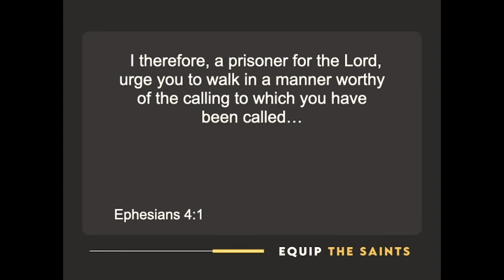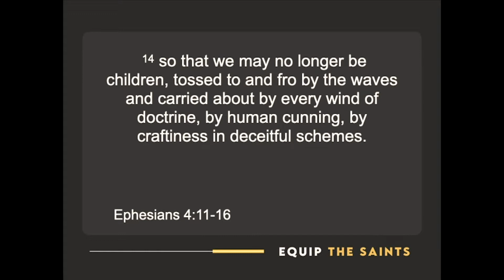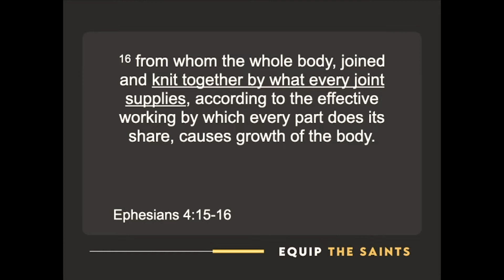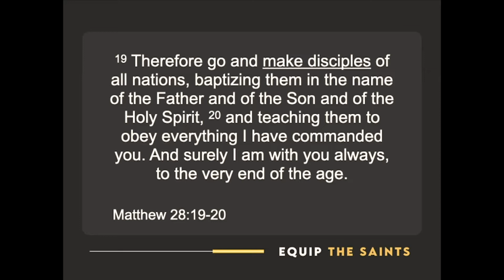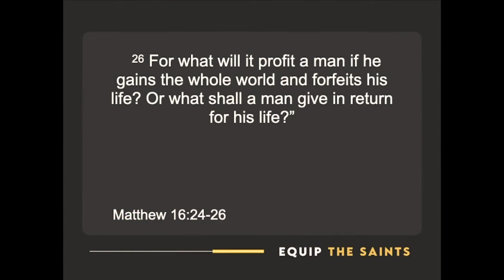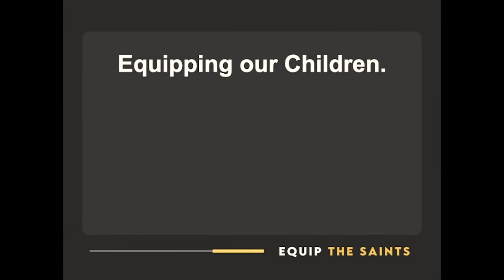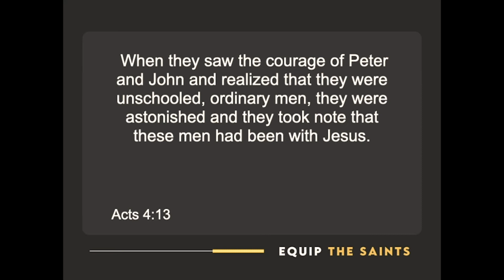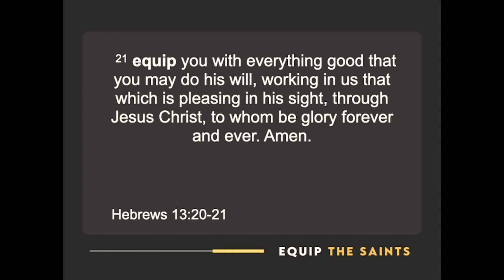Equip | Vision Part 3 | Pastor Jon Hamilton | Central Assembly